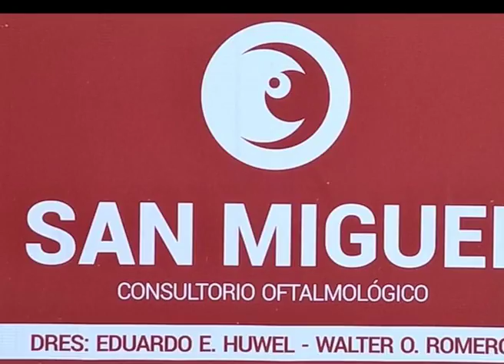SERGIO ALMIRON - COLUMNISTA EN DEPORTES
MEDIA MAÑANA - CANAL 7 CABLEVISION "TELESAT" 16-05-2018